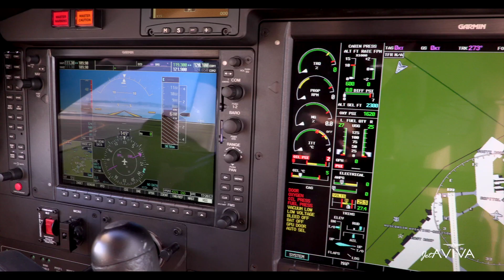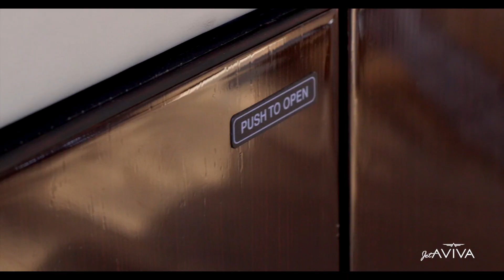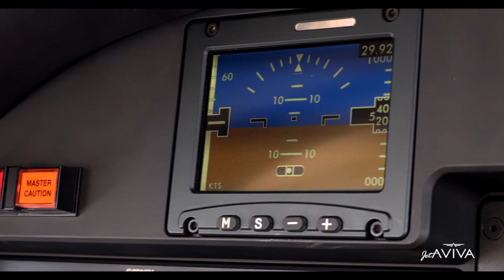2013 Socata TBM850 SN 654, N850ZS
This low time and highly-optioned TBM850 is available for immediate sale, exclusively offered from jetAVIVA.